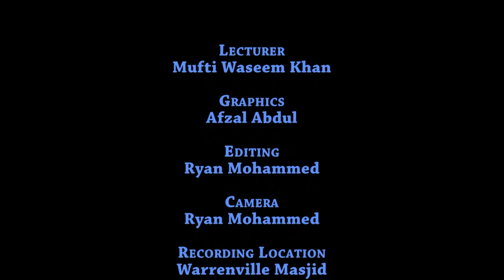Modesty To Allah: Mufti Waseem Khan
Bayaan by Mufti Waseem Khan (Hafizahullah), delivered at Warrenville Jama Masjid, Warrenville, Cunupia, Trinidad W.I. on the 2nd March 2018